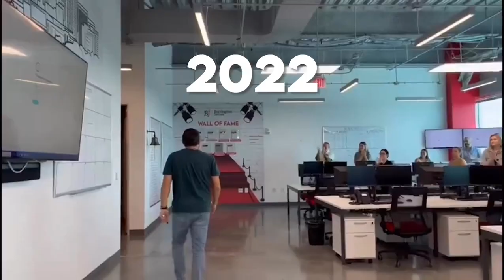2022 at Barrington James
See what we got up to last year 👀